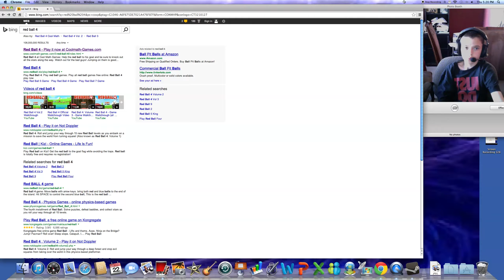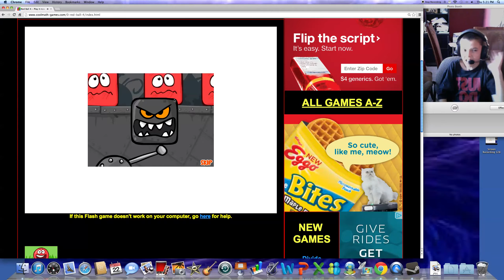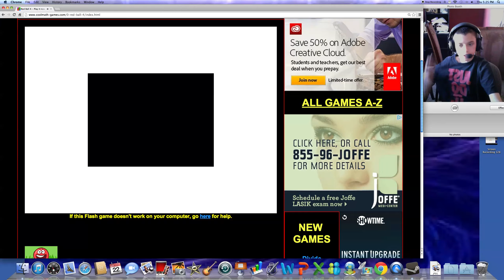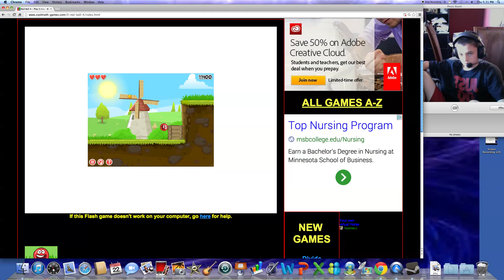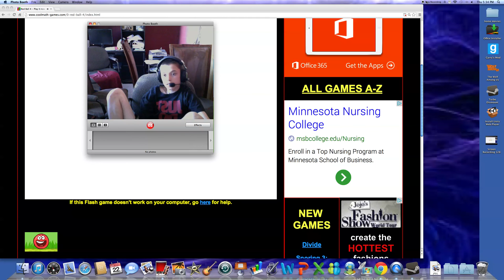NOT THE SQUARES (REDBALL #1)